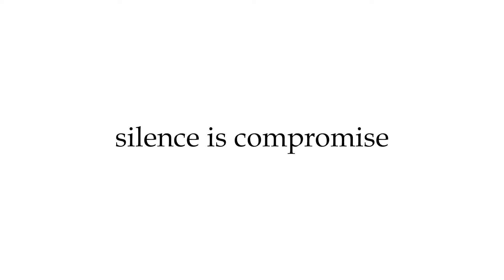ചെറുകിട തൊഴിലാളികളെ കണ്ട് രാഹുൽ ഗാന്ധി എല്ലാം പഠിച്ചു.. ഒപ്പം അനന്തരവന്‍ റെയ്ഹാന്‍ വാദ്ര | Rahul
രാജ്യം ദീപാവലി ആഘോഷിച്ചപ്പോള്‍ ചെറുകിട തൊഴിലുകളുടെ മഹത്വം മനസിലാക്കി  രാഹുല്‍ ഗാന്ധി. അനന്തരവന്‍ റെയ്ഹാന്‍ വാദ്രയുമായി പെയിന്റിങ് തൊഴിലാളികള്‍ക്കും, മണ്‍ചെരാതുണ്ടാക്കുന്നവര്‍ക്കുമൊപ്പം ജോലിയെടുക്കുന്ന വിഡിയോ സമൂഹമാധ്യമ അക്കൗണ്ടിലൂടെ രാഹുല്‍ ഗാന്ധി പുറത്തുവിട്ടു..